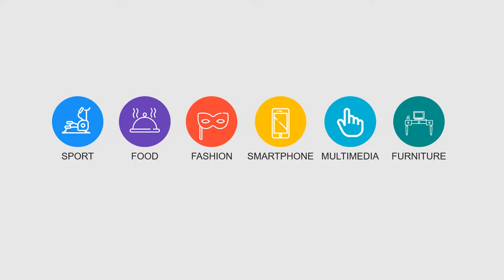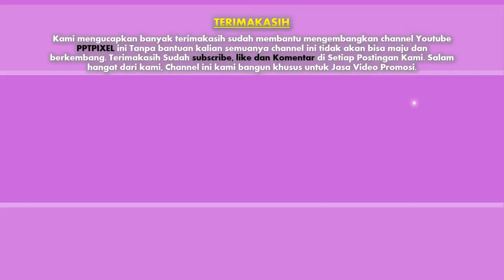Jasa video promosi produk dan jasa, jasa edit video online profesional, jasa bikin video animasi, ja